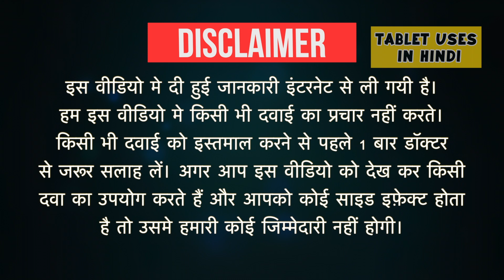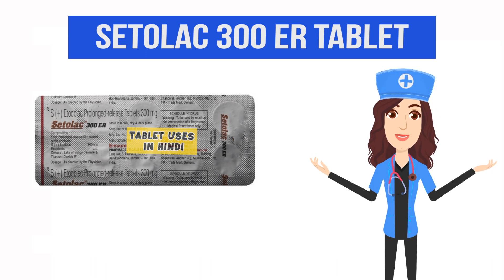Setolac 300 ER Tablet Uses in Hindi | दर्द निवारक | Side Effects | Dose 💊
Setolac 300 ER Tablet Uses in Hindi | Side Effects | Dosage